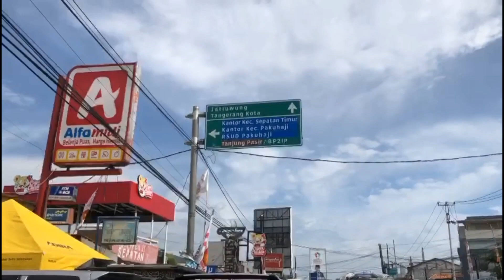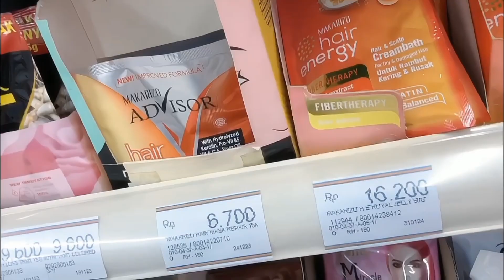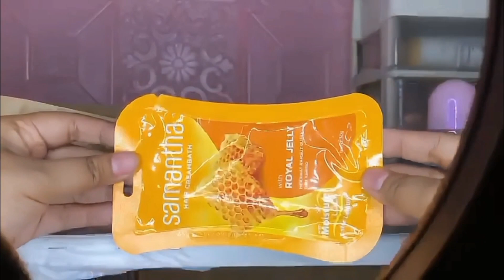beli skincare ke DAN DAN kecewa sama harga ny ??